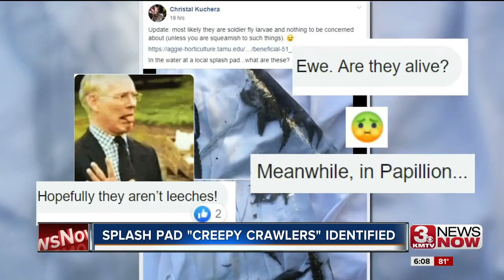Creepy Crawlies at Local Splash Pad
What a mother and her children found creeping and crawling at a local splash pad.